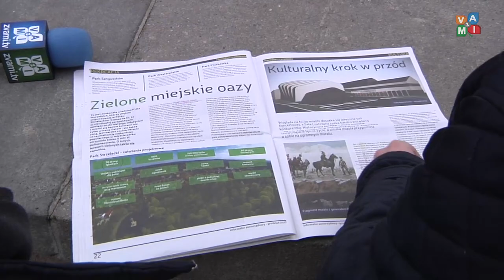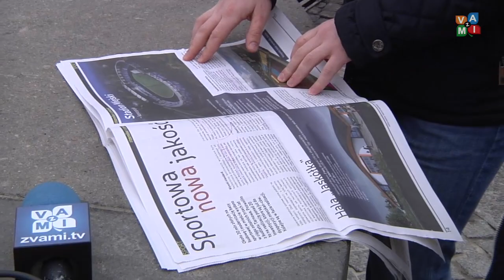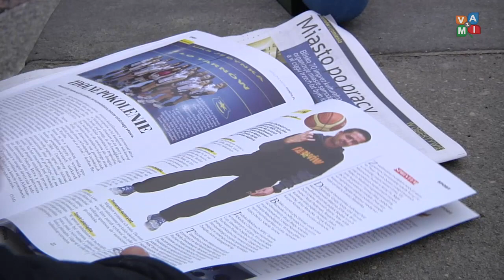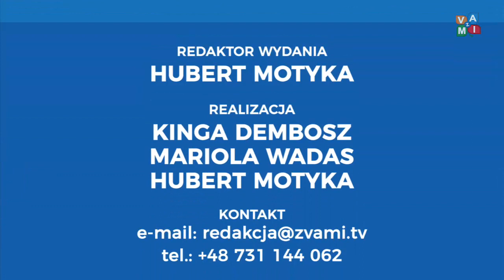Serwis Informacyjny 02/01/2018- zvami.tv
1. Czy Tarnów się zmienia?
2. Z Brzeska na ministra zdrowia?
3. Kolejne miliony dla pielęgniarstwa w PWSZ
4. Sąsiedzkie kolędowanie na Placu Szczepanika
5. 4. Tarnowski Bieg Sylwestrowy
6.  Sylwestrowe szaleństwo nie uderzyło do głowy